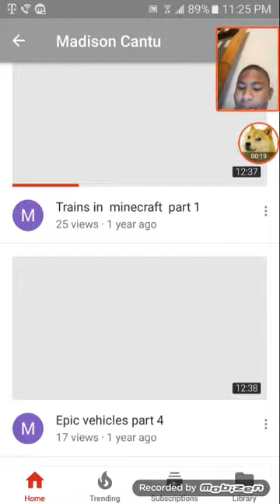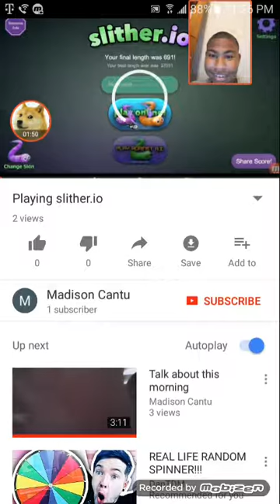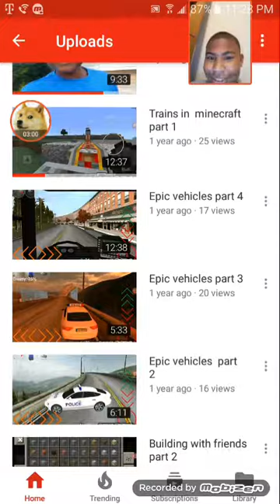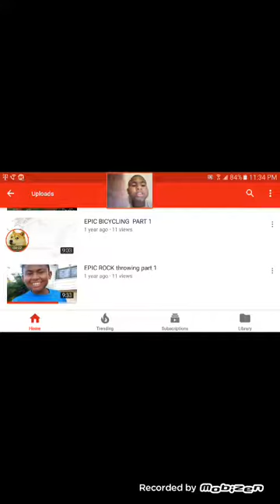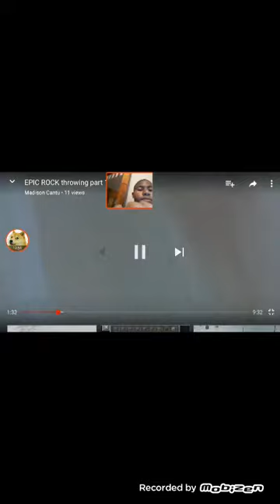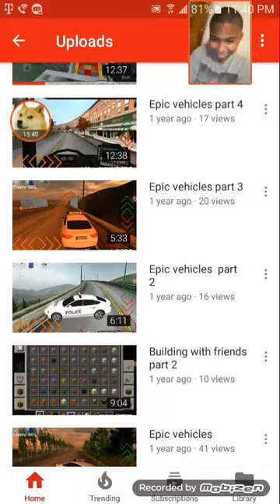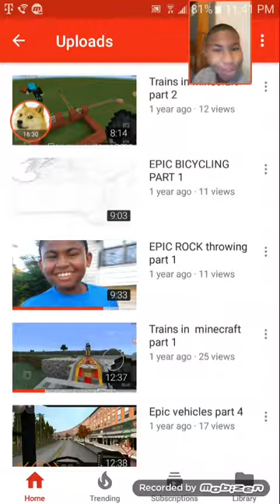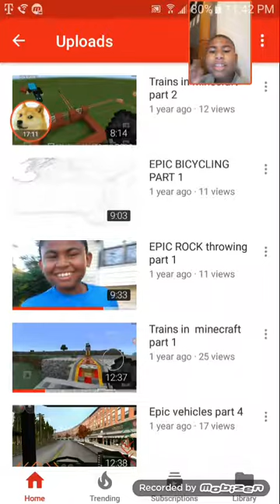Reacting to me and my cousin's old YouTube videos part 2